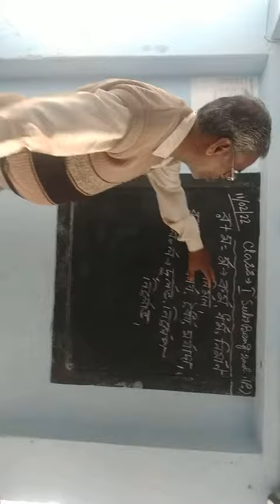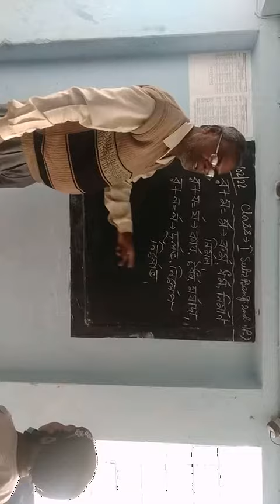Class I Bengali 2nd